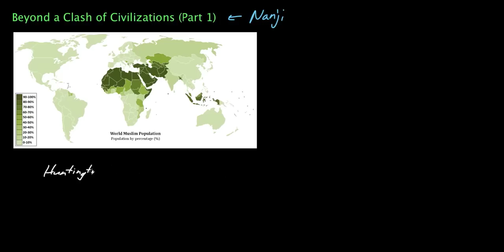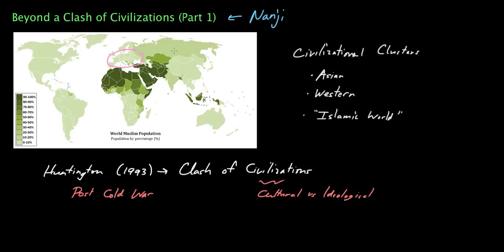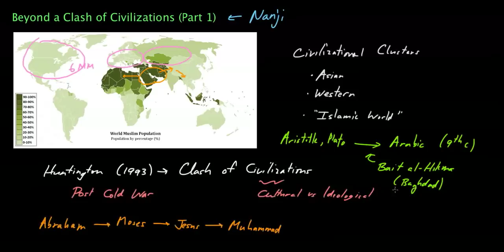Beyond the Clash of Civilizations (Part 1)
Part one of a four-part series on Professor Azim Nanji's article "Beyond the Clash of Civilizations", which is extracted from an address given as part of the "2020: Building the Future" Lecture Series at the University of Waterloo on March 22, 2001. This first part gives an overview of the article, and describes the work of Samuel Huntington on the idea of a "Clash of Civilizations". The article itself can be found from the Institute of Ismaili Studies web site.